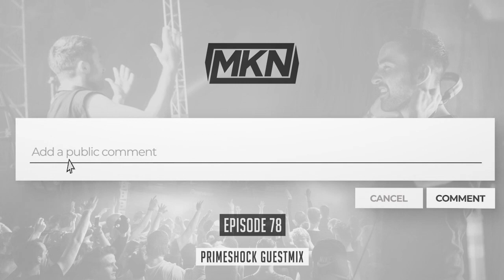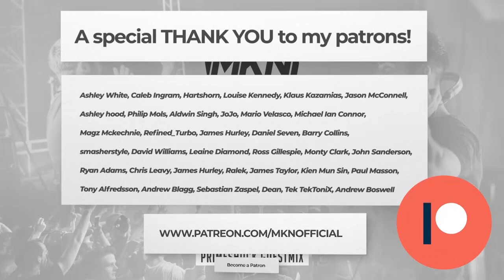MKN | 100% Reverse Bass | Episode 78 (Primeshock Guestmix)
This month we have an exclusive guestmix from 2 guys that are on absolute fire with every release!
Thank you Primeshock, for this epic guestmix! 🔥

♫ 𝙏𝙧𝙖𝙘𝙠𝙡𝙞𝙨𝙩:
100% Reverse Bass Intro
Primeshock:
Primeshock - Rewind
Da Tweekaz - The Groove (Primeshock Remix)
Primeshock - Out Of My Mind
V.A. - Feeling Fired Up 4 Disco Training (Primeshock Mashup)
Primeshock & Jay Reeve - Get It
Primeshock - Primetime (2021 Edit)
Primeshock - Everybody Dance Now
Primeshock & Villain - Fitness Move (Warrior Workout OST)
ALLSTVRS, Brennan Heart & Galactixx - Raise Your Partylight (Primeshock Mashup)
Primeshock - Target Training
Primeshock - Cha Cha Slide
Primeshock - Worldwide
Primeshock & Alee - Powermode
Primeshock - Power Up

MKN:
Atmozfears - Outta My Head (Cally Intro Edit)
Bioweapon - Broadcast (100% Reverse Bass Edit) | Hardstyle Classic Of The Month |
Tatanka - The Process (Tom Walker Edit)
Double D - Maniac
Da Tweekaz - Examination Of Time (Synthsoldier Remix)
DJ Thera - Mumbet
Simox - Feel Good
Nurko - Disappearing Now (TekToniX Remix)
Ruthless & Crude Intentions - Losing Myself (100% Reverse Bass Edit)
Firelite - Oasis (100% Reverse Bass Edit) | Bassline Of The Month |
Daniel Seven - Euphoria
Rooler & Sickmode - Find You

✘ Early access (to the podcast + MKN's unreleased music, before it's released)
✘ Exclusive 100% Reverse Bass Edits from the podcast
✘ Discounts on Merchandise & Video Editing